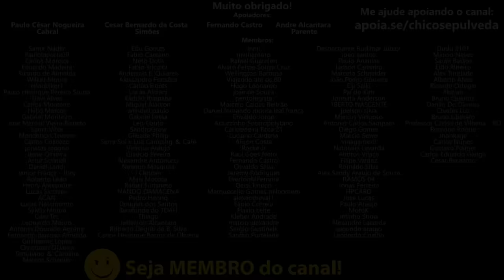Shineray Storm 200 vai pra BR1G4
🔹Faça uma doação em Bitcoin ou Ethereum:
BTC: bc1ql5esj3ctne5gv9mqg54j4gsns280fpu3jfxqjm
ETH: 0x16be8dc1D7f74c1CB2AA2e02089EA5f5fd168bc3